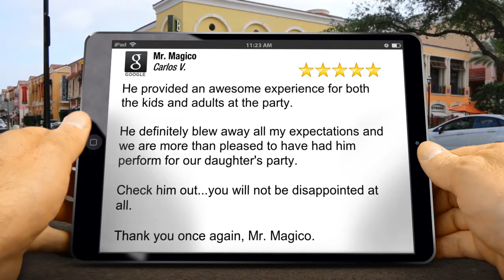Mr. Magico Wonderful 5 Star Review Magic New Jersey Magic kids children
5 Star Rating

He provided an awesome experience for both the kids and adults at the party.

He definitely blew away all my expectations and we are more than pleased to have had him perform for our daughter's party.

Check him out...you will not be disappointed at all.

Thank you once again, Mr. Magico.

Mr. Magico
2 Seagull Point
Bayville NJ
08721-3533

Mr Magico NJ Kids party magician
Kids party magician
New Jersey Kids Magician
Mr Magico balloon animals
Childrens Party Magician
Magic New Jersey
Best Magician New Jersey
Best Childrens Magician
Mr Magico Party
Children Entertainment Magician
kids birthday party magician